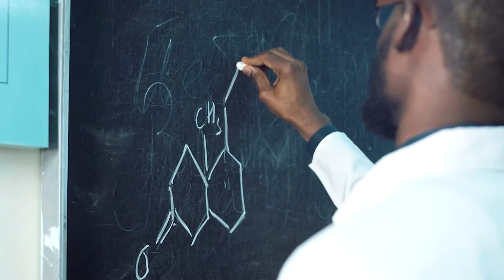The NorthCap University - 2022 INDIA NATIONAL COMPETITION